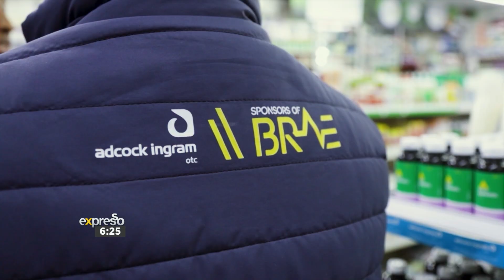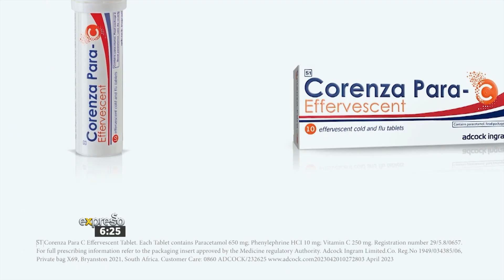Pharmacy of the Week Sanurama Pharmacy, Lenasia - By SOB